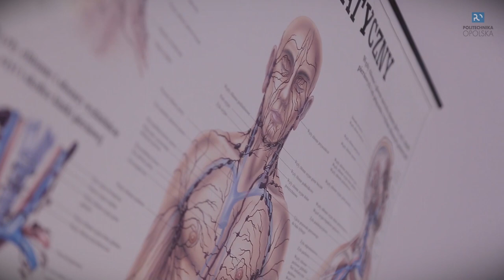Młodzieżowa Politechnika Opolska 2020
W sobotę, w murach uczelni gościliśmy prawie stu licealistów, którzy odwiedzili laboratoria i mieli okazję poczuć się jak prawdziwi studenci. O najnowszym projekcie edukacyjnym politechniki opowiada jego pomysłodawczyni dr Justyna Charaśna-Blachucik, pełnomocnik rektora ds. DPO i MPO.